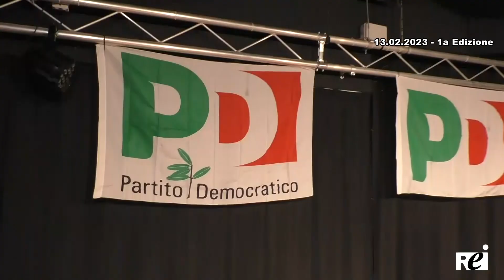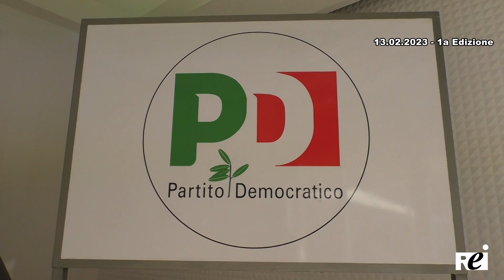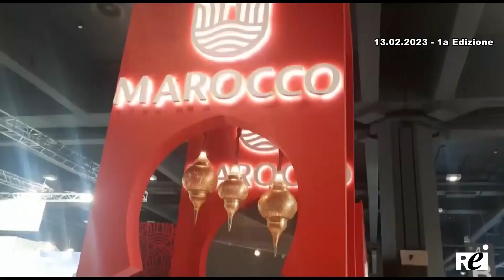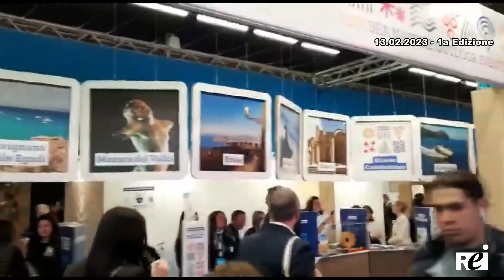OraTG REITV 13-02-2023 - 1a Edizione